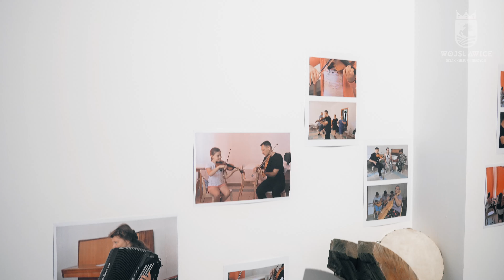ETNOPOLSKA WOJSŁAWICE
Zakończenie projektu "My, Gospodynie i Gospodarze Gminy Wojsławice" realizowanego w Ośrodku Trzech Kultur w Majdanie Ostrowskim.